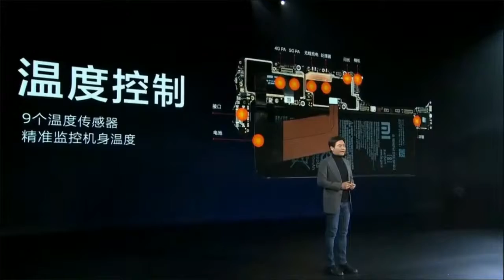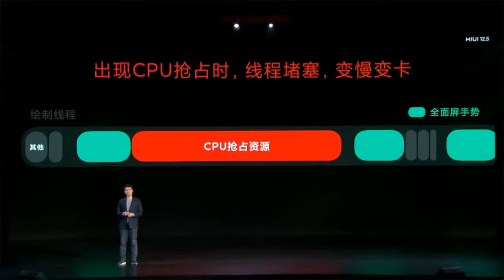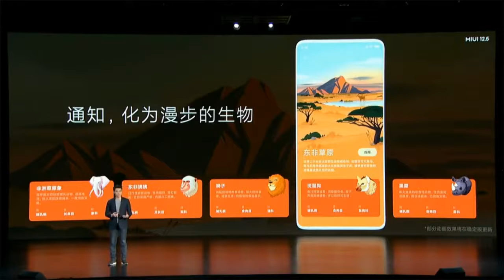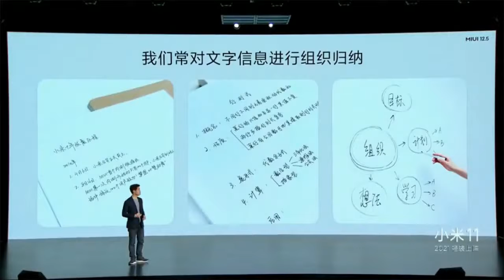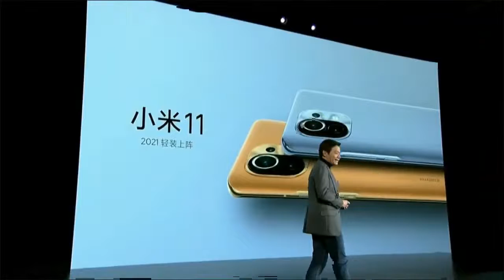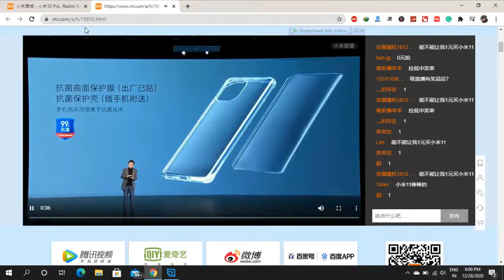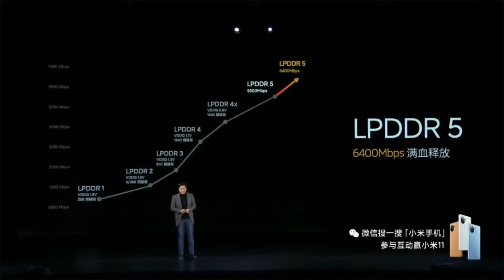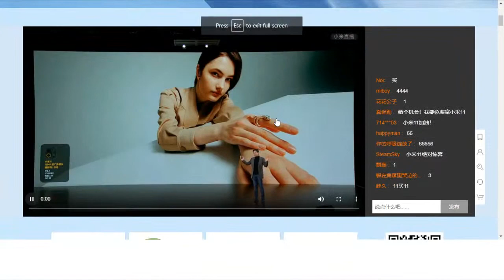Xiaomi Mi 11 Series with World's First Snapdragon 888 Launched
Snapdragon 888 သုံးထားတဲ့ ပထမဆုံး Smartphone အဖြစ် Xiaomi 11 Series ကို မိတ်ဆက်ပြီ..
နောက်ဆုံးပေါ် SOC ဖြစ်တဲ့ Snapdragon 888 ကိုတပ်ဆင်ထားတဲ့ ပထမဆုံး Smartphone အဖြစ် Xiaomi 11 Series ကို ဒီနေ့ပဲမိတ်ဆက်လိုက်ပါတယ်..
ကင်မရာတွေကတော့
108MP main camera (f/1.85, 1/1.33 inch sensor size, 0.8 micron pixels, OIS),
13MP ultra-wide camera (f/2.4, 123 degree),
5MP telephoto macro sensor (f/2.4, 50mm equivalent)
ဆိုပြီး ၃ သုံးတပ်ဆင်ပေးထားပြီး 8K Video ထိ ကောင်းကောင်းရိုက်ကူးယူနိုင်ပါတယ်..
ရှေ့ကင်မရာကတော့ 20MP camera ကို Punch-hole လေးနဲ့ထည့်ပေးထားပါတယ်..
Goodix in-display fingerprint sensor ကနေတဆင့် နှလုံးခုန်နှုန်းကိုတိုင်းတာတဲ့စနစ်၊ NFC, an IR blaster, Wi-Fi 6E, Bluetooth 5.2 စတဲ့ အကြမ်းစား စနစ်တွေအပါအဝင် စိတ်ဝင်စားစရာ ကောင်းတဲ့ Features တွေပါနေပါတယ်..
အသံစနစ်အတွက် Harman Kardon tuned stereo speakers ဆိုတာကြီးပါလာပါတယ်... ဘာတွေဘယ်လိုကောင်းလဲ.. Dolby Atmos ထက်ဘာတွေသာလဲ.. ကျနော်လည်း မသိသေးပါဘူး.. :D
ဘက်ထရီကတော့ 4600mAh ဘက်ထရီပါဝင်မှာဖြစ်ပြီး အားသွင်းဖို့ 55W ကြိုးနဲ့အမြန်အားသွင်းစနစ်၊ 50W ကြိုးမဲ့အမြန်အားသွင်းစနစ်၊ 10W ကြိုးမဲ့ တန်ပြန်အားသွင်းနစ်တွေထည့်ပေးထားပါတယ်..
စိတ်ဝင်စားစရာကောင်းတဲ့ စျေးနှုန်းတွေကတော့ −
8GB/128GB အတွက် 3,999 yuan (~$612) မြန်မာငွေ ( ၈ သိန်း ၂ သောင်းကျော် )
8GB/256GB အတွက် 4299 yuan (~$657)  မြန်မာငွေ ( ၈ သိန်း ၈ သောင်းကျော် )
12GB/256GB အတွက် 4,699 yuan (~$719) မြန်မာငွေ ( ၉ သိန်း ၆ သောင်းကျော် )